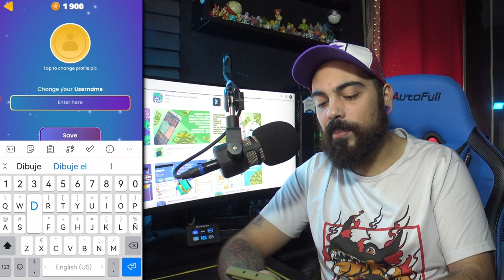Esta Aplicación Está Pagando Dinero Extra al Mes GRATIS